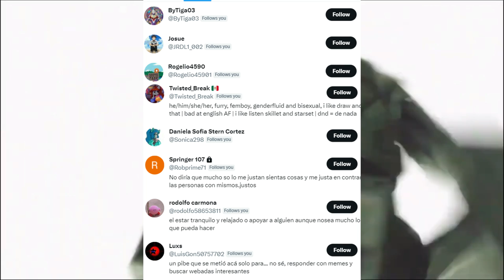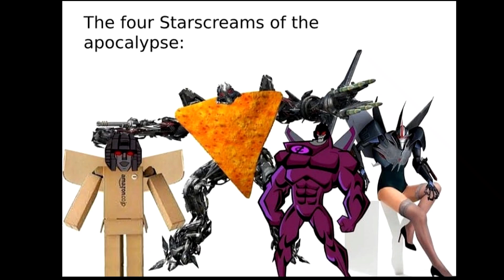Las muert3s mas brutales de Transformers parte 2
Furro el que lo lea

las muertes mas brutales de transformers BRUTAAAALLALALALALALALLLLL..

Si lees esto, espero que tengas un lindo día.